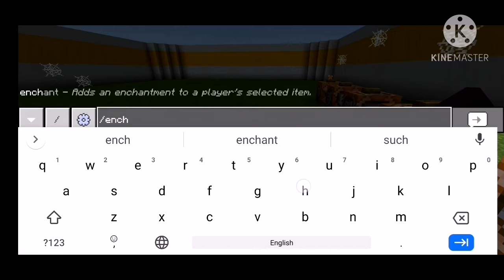How to use the enchant command in MCPE/MCBE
Hello everyone today I am going to show you how to use the enchant command in MCPE/MCBE